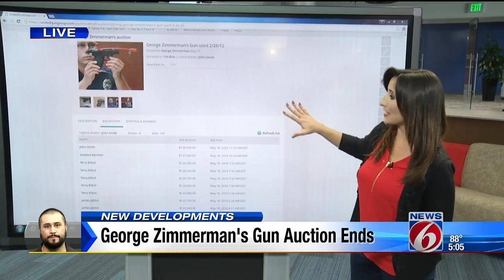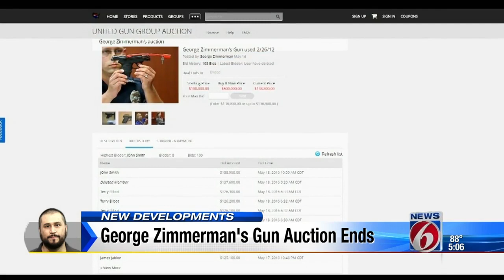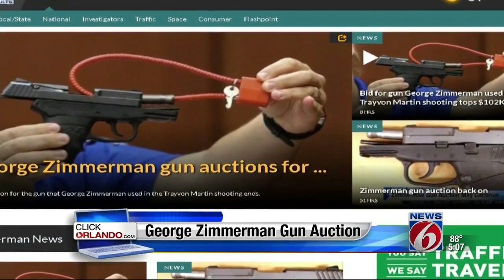Zimmerman gun auction ends